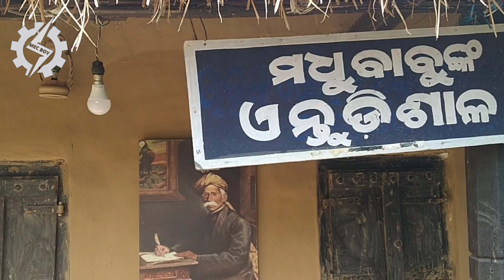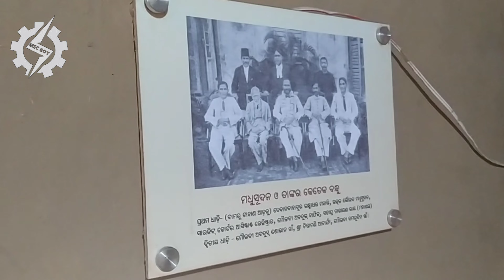🛑Utkal Gaourav Madhusudan das home visit | madhu kothi | full video | mec boy 🛑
Madhusudan das home visit | madhu kothi | full video | mec boy 🛑

Madhusudan Das (28 April 1848 – 4 February 1934) was an Indian lawyer and social reformer, who founded Utkal Sammilani in 1903 to campaign for the unification of Odisha along with its social and industrial development. He was one of the prominent figure, helping in the creation of Orissa Province (present-day Odisha, India), which was established on 1 April 1936. He was also the first graduate and advocate of Orissa. He is also known as Kulabruddha (Grand Old Man), Madhu Babu, and Utkal Gouraba (Pride of Utkal). In Odisha, his birthday is celebrated as the Lawyers' Day on 28 April.

Helping character